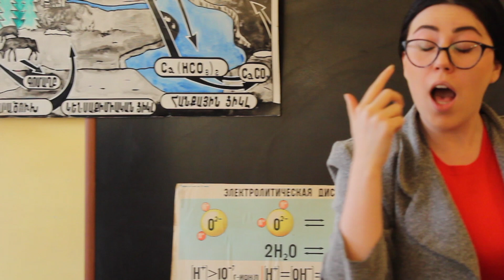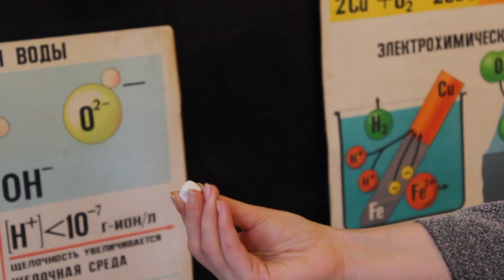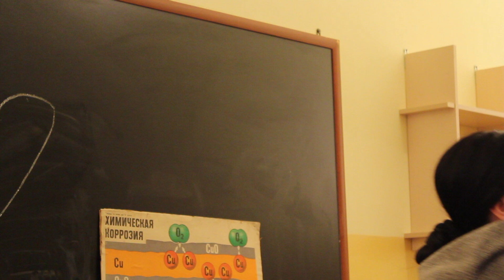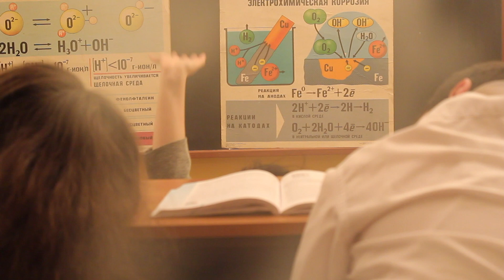mankapatum-Qimiayi porc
Detski yumoristicheski kratkometrajni film rejisor Argishti Arzumanyan scenarii Argishti Arzumanyan